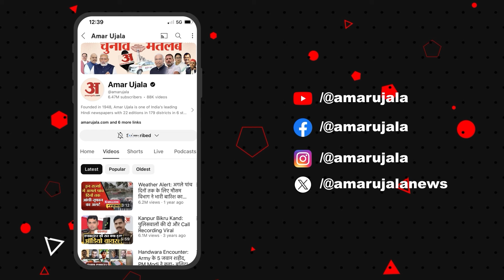UP News: Meerut से सामने आया हैरान करने वाला मामला, जानकर आपके होश उड़ जाएंगे! | Amar Ujala